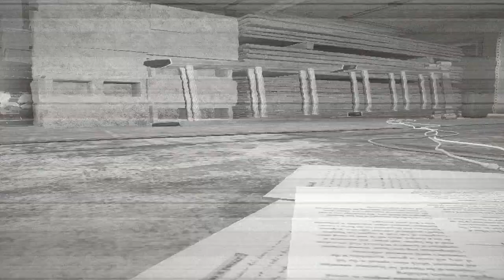Ranked oregon after we played out our asses